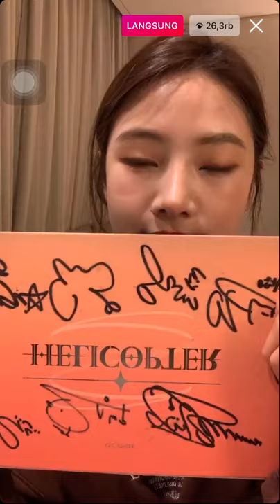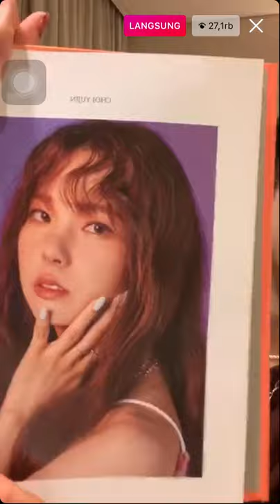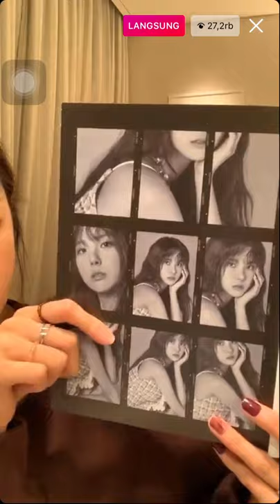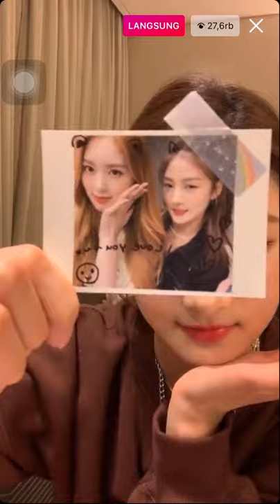CaiBing Instagram Live With Li Yiman